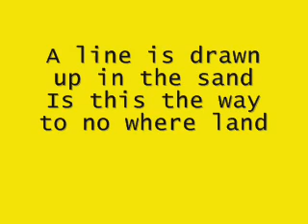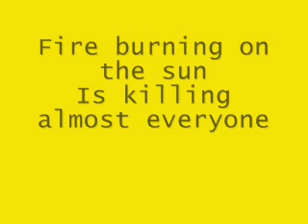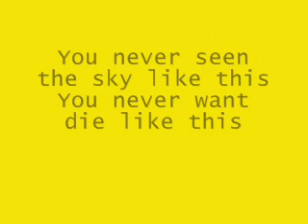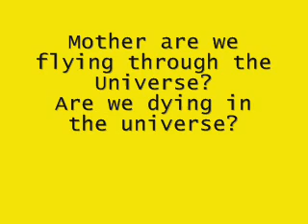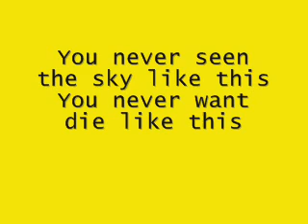Scars On Broadway Universe Lyrics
PLEASE RATE OR COMMENT IF I DID A GOOD JOB! Hope you like it.